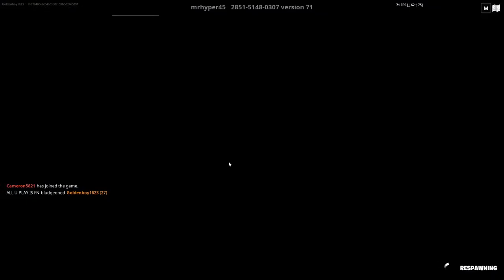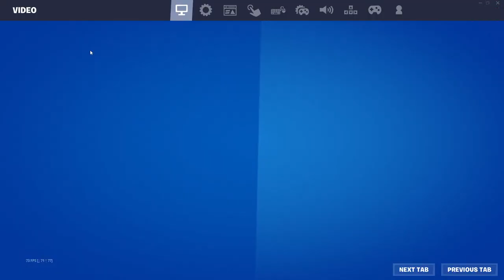Fornite new to pc !!!!!